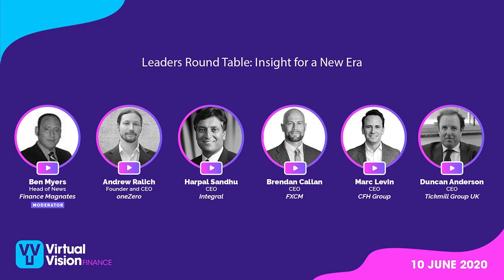Leaders Round Table Insight for a New Era / Virtual Vision Finance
Join industry leaders for a firsthand account of how the largest firms in the online trading industry reacted during COVID-19 and where they see the most promising opportunities and most damaging pitfalls. Tune in to learn about:

The good, the bad and the ugly of business operations amid the Coronavirus pandemic Was the industry prepared for such a paradigm shift? Greater volatility VS looming recession: what was the impact of the outbreak across industry segments How they plan H2 strategy amid mounting uncertainty.

Moderator:
Ben Myers - Head of News - Finance Magnates

Panellists:
Andrew Ralich - Founder and CEO - oneZero
Harpal Sandhu - CEO - Integral
Brendan Callan - CEO - FXCM
Duncan Anderson - CEO - Tickmill UK
Marc Levin - CEO - CFH Group